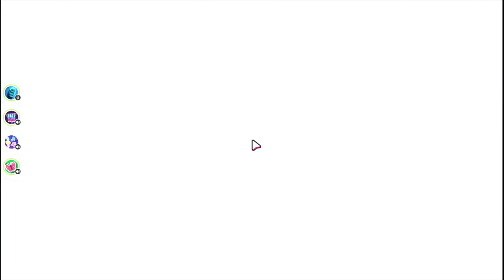fall guys with friends (part 1) [Fall Guys]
getting over run by the sisters in Fall Guys